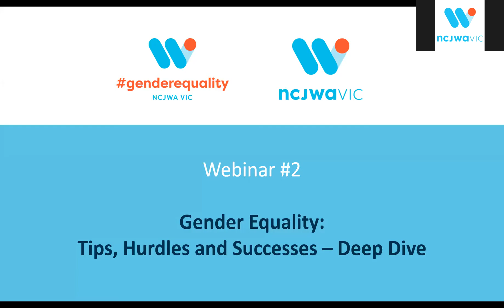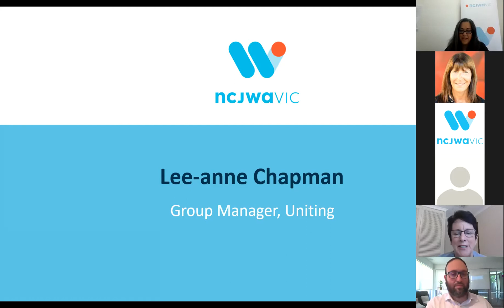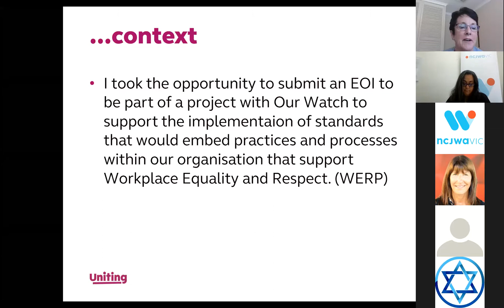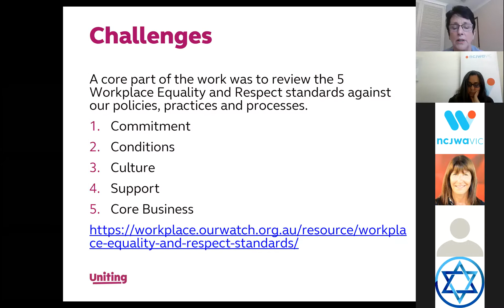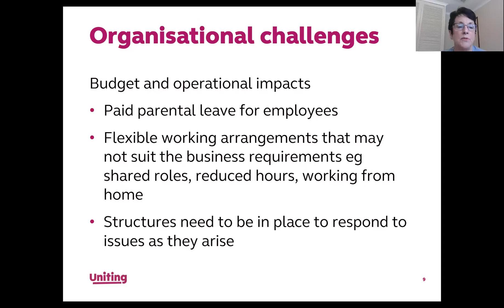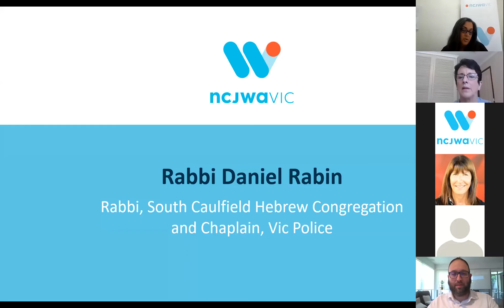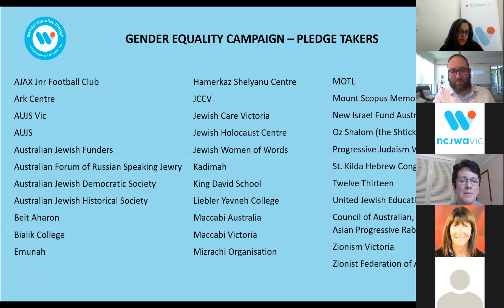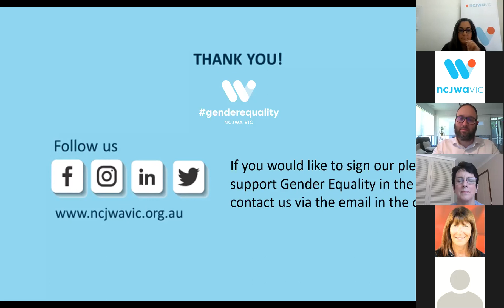Gender Equality Webinar: Tips, Hurdles and Successes – Deep Dive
NCJWA Vic recently hosted a Gender Equality Webinar: Tips, Hurdles and Successes – Deep Dive. The webinar included guest speakers: Lee-anne Chapman (Group Manager, Uniting) and Rabbi Daniel Rabin (Rabbi, South Caulfield Hebrew Congregation & Chaplain, Vic Police).

The purpose of this webinar is to support leaders and change makers from Jewish organisations to succeed in achieving their gender equity aspirations. By providing an inspirational and informative interactive forum for organisations to learn from others’ experiences, lessons, hurdles and successes in gender equality.

Lee-anne discussed the challenges with getting everyone on board with gender equality and the importance of organisation's champions. She will explore unconscious bias; how it results in outcomes that do not represent gender equality; and will share examples and strategies to address it in your organisation.

Rabbi Rabin addressed getting participation of women in leadership roles in Orthodox Synagogues. He will discuss examples of challenges faced in the process, so others can learn from his approach and experience to better lead and implement gender equality in their own organisations.